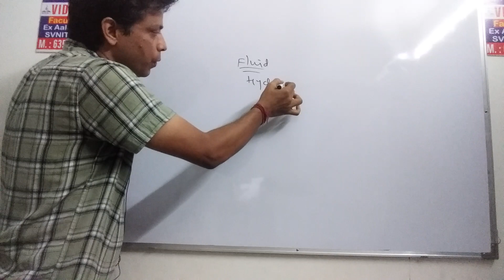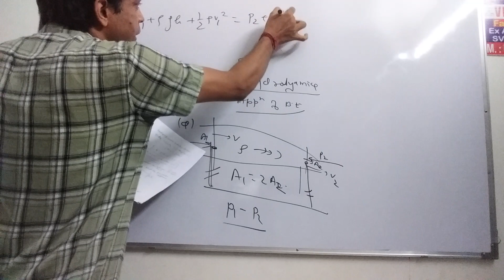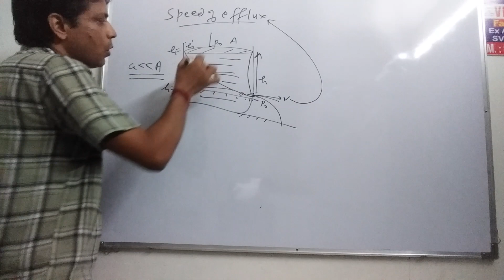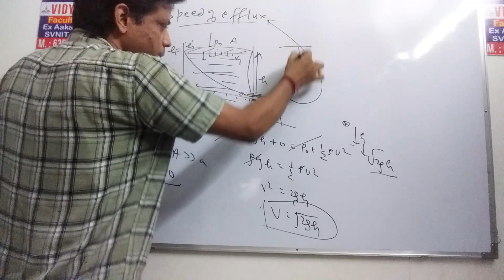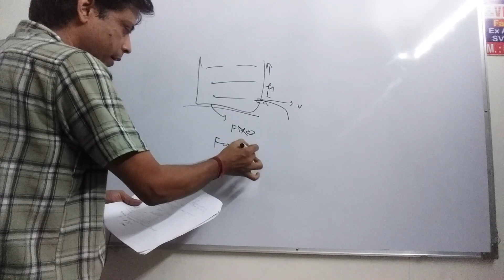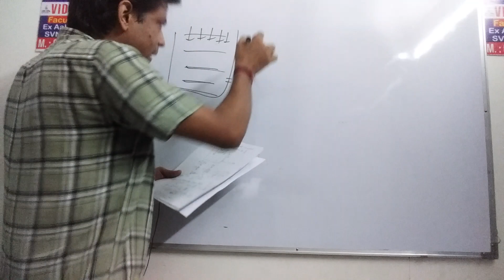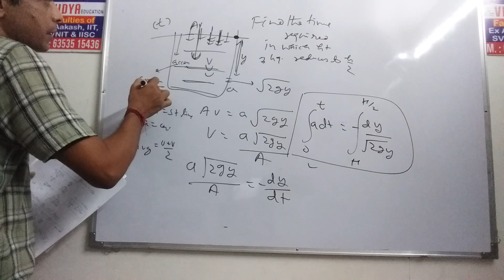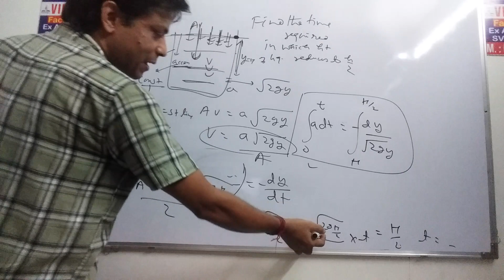Application of Bernaulli's equation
VIDYA Education by Ravi sir at VIDYA Education Surat offline centre at Raj Victoria near Galaxy circle